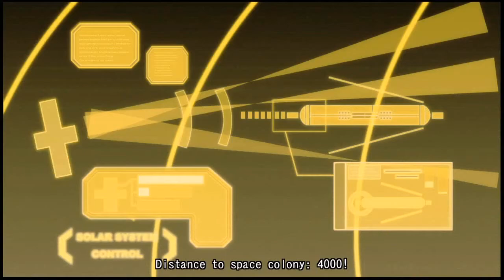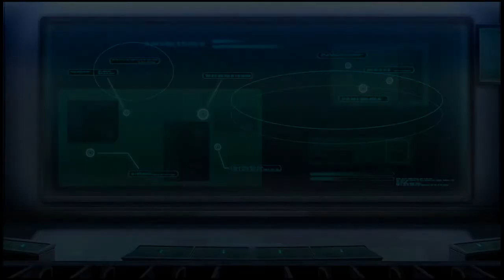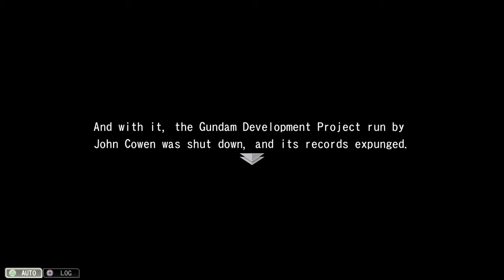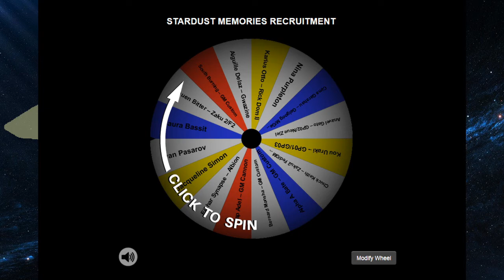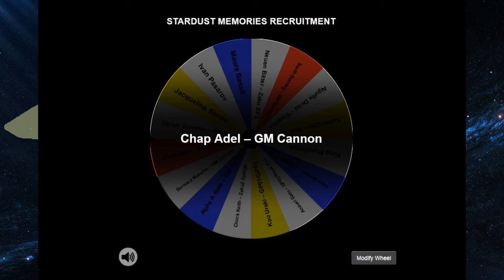The Conquest of Mark Curran: SDGundam GGG 15 (Stardust Memories p4)